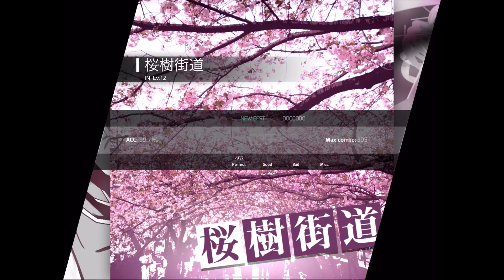[GAMING] Phigros X WAVEAT ReLight Collection IN Chart 1st Plays 3 V 1 S 1 FC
00:00 - Intro & Initialize IN Chart first play V Nu 0998916
02:59 - 桜樹街道 IN Chart first play V Nu 0983410
06:09 - Get Ready!! IN Chart first play S 0955843
09:04 - volcanic IN Chart first play V Nu 0960756

I had to put all 4 songs into 1 video because I cannot find the individual cover images I normally use for Phigros first plays

When I was looking all over the place I saw so many people have already got Phis and posted screenshots on Twitter, and here I am, still doing first plays lol
I can only hope that I'm not too late to the party

I had to take days off because I am not felling well, this sucks

Rhythm game - Phigros
by PigeonGames | TapTap

Initialize
by iF
Cover artwork illustration
by /A-ZERO, morph
Chart note design
by Arenn Saki vs. NerSAN

桜樹街道
by kozato snow
Cover artwork illustration
by /A-ZERO, morph
Chart note design
by 壹佰九十八

Get Ready!!
by iF
Cover artwork illustration
by /A-ZERO, morph
Chart note design
by StupiGGy

volcanic
by DETRO a.k.a. ルゼ
Cover artwork illustration
by /A-ZERO, morph
Chart note design
by Ctymax in a volcano, very delicious